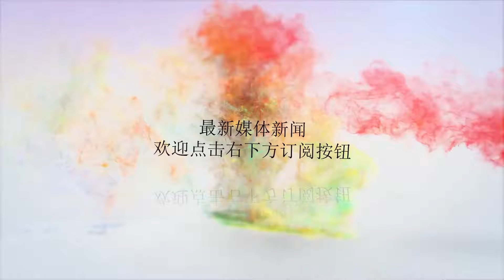澳大利亚巨资引进全球鹰侦察南海? 中国这款战机让它有来无回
谢谢！澳大利亚巨资引进全球鹰侦察南海? 中国这款战机让它有来无回